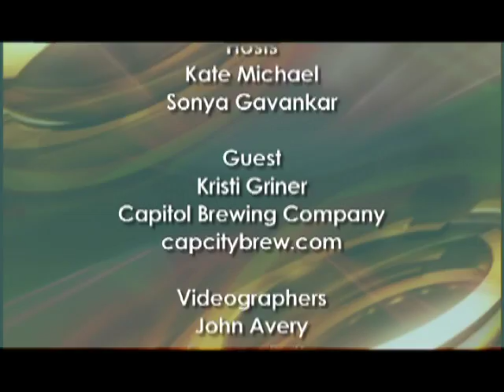The District Dish: Kristi Griner, Director of Brewing Operations, Capitol City Brewing Co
The District Dish: Kristi Griner, Director of Brewing Operations

Filmed at: Capitol City Brewing Company
1100 New York Ave NW

Hosts:
Sonya Gavankar
Kate Michael

Airing on the District of Columbia Network (DCN)